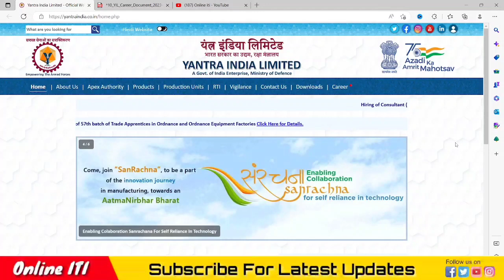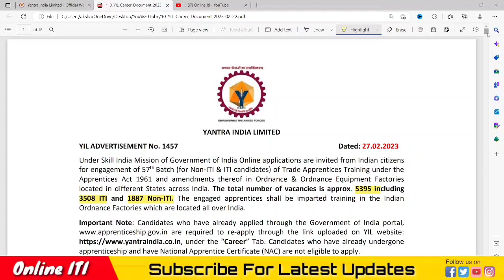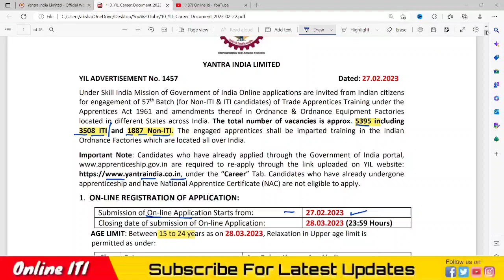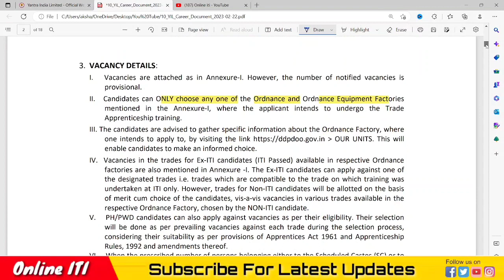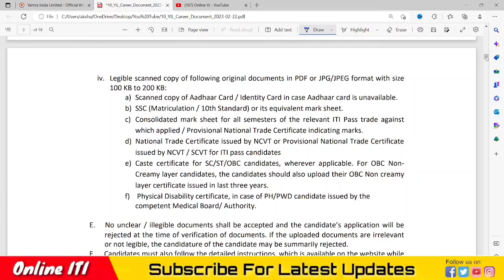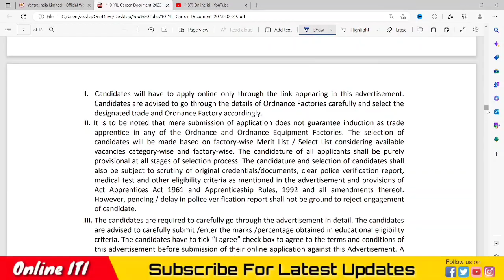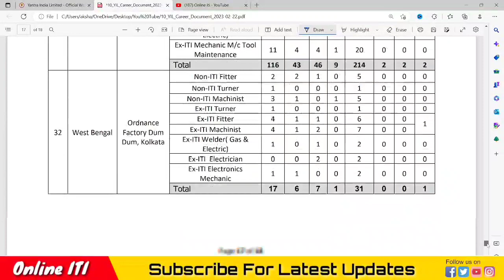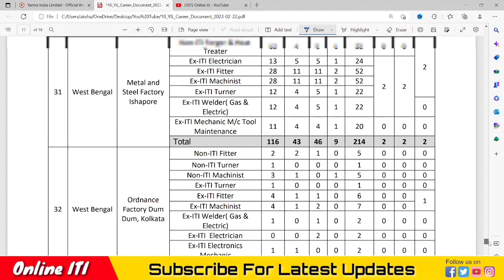Yantra india limited apprentice recruitment 2023 | Ordnance factory recruitment 2023 | YIL Vacancy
Yantra India Limited Me ITI & Non ITI Students only 10th Pass ke liye apprenticeship ki vacancy notification nikla hai is apprentice vacancy me all over india se candidates form apply kar sakte hai. Is vacancy ke Notification ki detailed information is video me apko mil jayegi and PDF hamare Telegram group se download kar sakte hai.